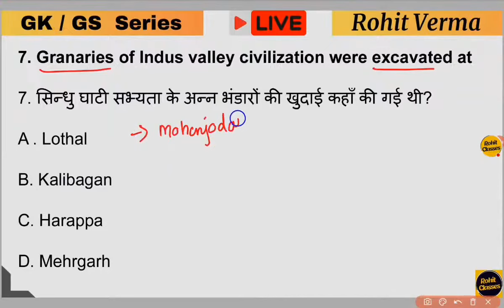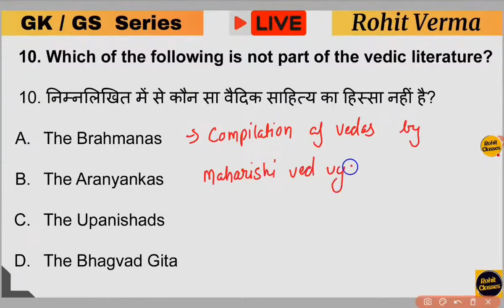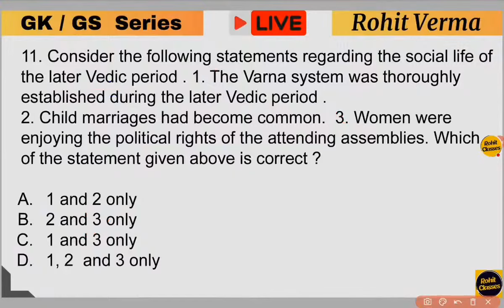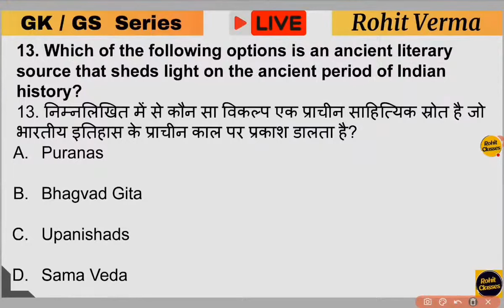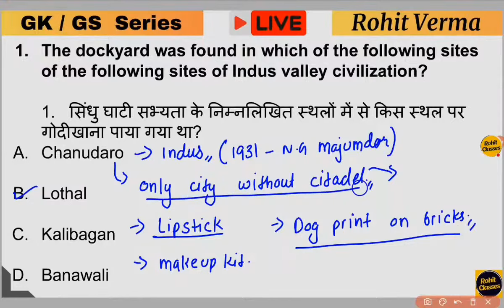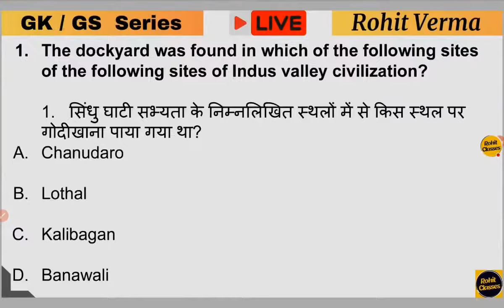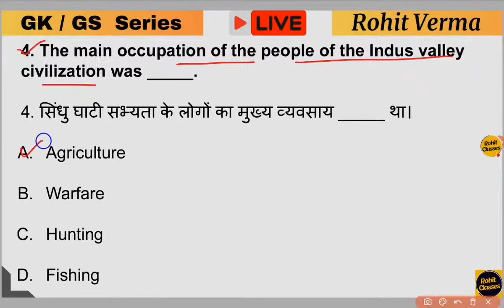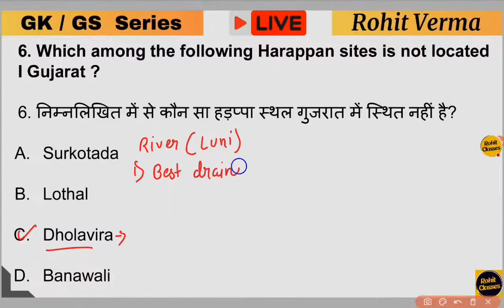🔴 JK POLICE CONSTABLE EXAM 2024 GK PRACTICE PAPER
🔴 JK POLICE CONSTABLE EXAM 2024 GK PRACTICE PAPER jkpconstable jkssb 🔴 JKP CONSTABLE, SPO GK PRACTICE PAPER jkpconstable jkssb jkpexamWelcome you all ,

JK police paper pattern
 JK police paper analysis
JK police exam paper question paper with answers
Jammu Kashmir police exam
 Jammu Kashmir police previous year paper Jammu Kashmir police constable exam best book
Jammu Kashmir police reasoning
 Jammu Kashmir police current affairs
 Jammu Kashmir police constable paper Jammu Kashmir police paper 2024
 Jammu Kashmir police constable question paper 2024
Jammu Kashmir police cut off 2024 question paper
Jammu Kashmir police exam paper
Jammu Kashmir police paper pdf download Jammu Kashmir police English
 JK police paper exam
JK police full paper
Jammu Kashmir full paper 2024
Jammu Kashmir full paper
Jammu Kashmir police constable GD paper 2024
Jammu Kashmir GK GS previous year paper Jammu Kashmir police constable previous year question papers
Jammu Kashmir police practice paper in English Jammu Kashmir constable 2024
 JK police original paper 2024
 JK police original question paper
Jammu Kashmir police previous year paper Jammu Kashmir police paper 2024
JK police practice set
Jammu Kashmir police practice set
 JK police important questions
JK police general knowledge general science question
JK police maths question
JK police reasoning questions
JK police full test
JK police original paper